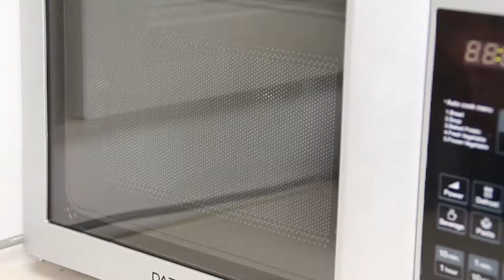How to make Vanilla Marshmallow Body Butter English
How to make Vanilla Marshmallow Body Butter English with Stephenson PC and DeWolf/ an Azelis Company